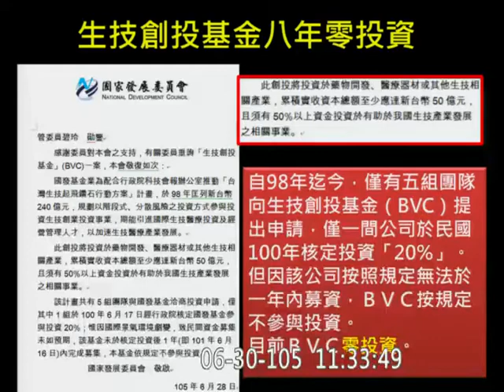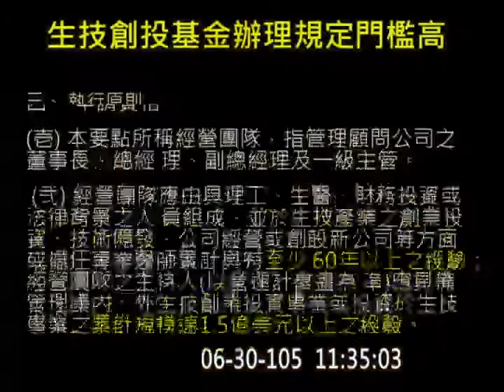20160630管碧玲要求國發會重新檢討投資方案 切合國內產業結構